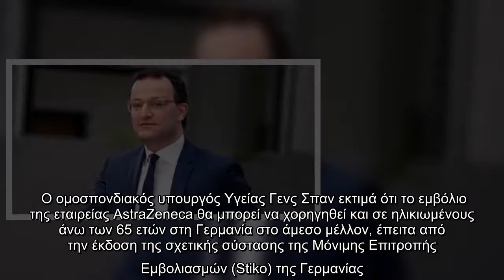Γερμανία: Το εμβόλιο της AstraZeneca θα μπορεί να χορηγηθεί και στους άνω των 65 ετών, αναφέρει ο Γε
Γερμανία: Το εμβόλιο της AstraZeneca θα μπορεί να χορηγηθεί και στους άνω των 65 ετών, αναφέρει ο Γενς Σπαν